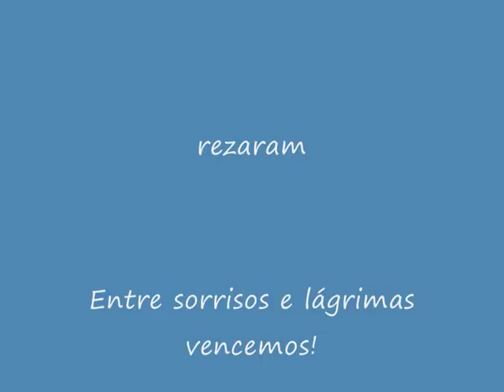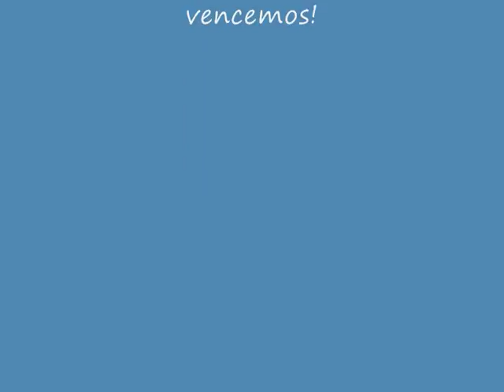Amanda Harumi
Pessoas especias tem filhos de uma maneira especial!